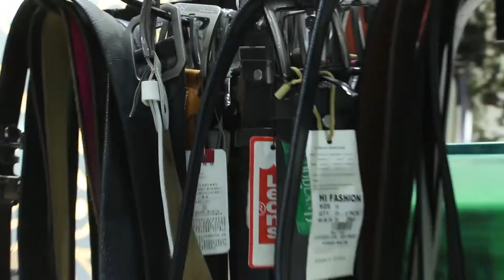Hi fashion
Hi Fashion in Vadodara Gujrat